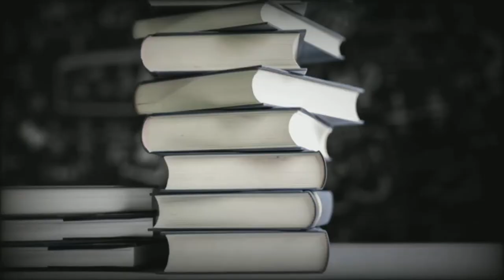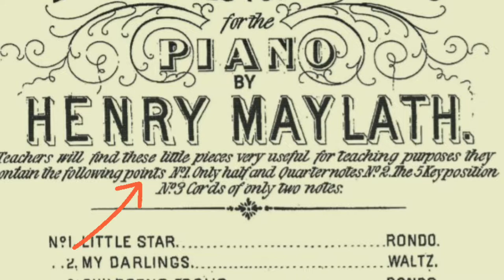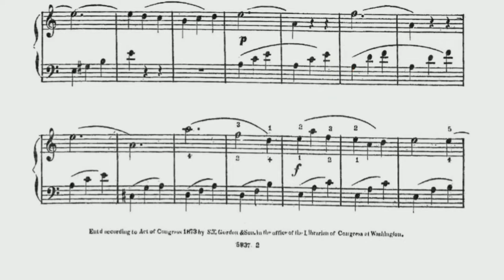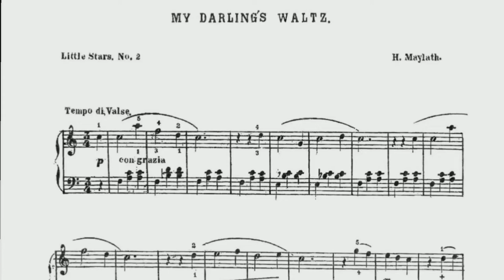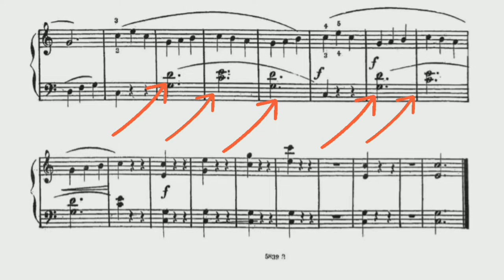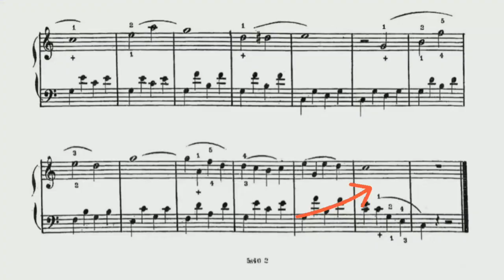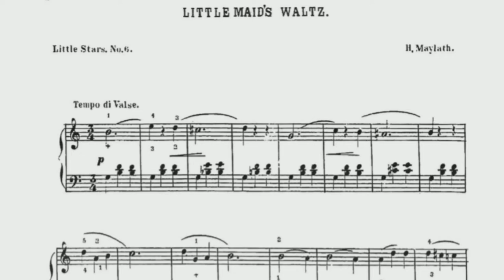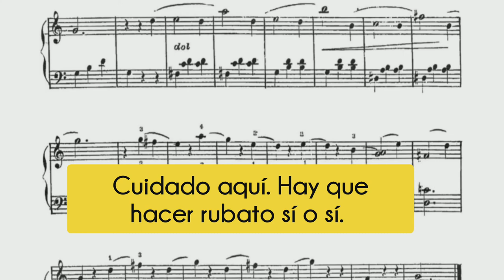TWINKLING STARS - HENRY MAYLATH: 6 OBRAS PARA LA TÉCNICA E INTERPRETACIÓN PIANÍSTICA (INVESTIGACIÓN)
Hola, Pianistas. Esta es mi investigación  sobre un conjunto de gran valor: "Twinkling Stars" de Henry (Heinrich Maylath). Nadie habla de este conjunto y tampoco se toca, siendo un  conjunto de gran valor para nosotros los pianistas, especialmente  para los que sois principiantes.

​  BIBLIOGRAFÍA
​- Baker's Biographical Dictionary of Musicians (1919).
​-  Dictionary of Music and Musicians by George Grove, ( 1920).
​- Samson, Jim. 2001. "Romanticism". The New Grove Dictionary of Music and Musicians, edited by Stanley Sadie and John Tyrrell. Londres: Macmillan Publishers.
​- Dahlhaus, Carl. 1985. Realism in Nineteenth-Century Music, traducido por  Mary Whittall. Cambridge y New York: Cambridge University Press.
​- Einstein, Alfred. 1947. Music in the Romantic Era. New York: W. W. Norton.
​- Mason, Daniel Gregory. 1936. The Romantic Composers. New York: Macmillan.

•  Material Audiovisual  para la divulgación
​- Intro: Banco de imágenes y vídeos gratuitos de Pexels, videezt y pixabay) Retratosde Archivos oficiales con  dominio público:  PNG de  J.S.Bach: Retrato original por el artista Elias Gottlob Haussmann.

​-🎶🎹  CONJUNTO ORIGINAL🎶🎹:  Links de acceso gratuito  de todo el conjunto. Está  digitalizado en la web de la biblioteca del congreso de EE.UU. Es de dominio público y se puede ver y descargar sin problemas. Pero también dejaré en Drive el conjunto de piezas (son exactamente las mismas que las de la biblioteca del congreso, ya que han sido descargadas de allí).
​Maylath, H. Little Star Rondo . Gordon & Son, ST, Nueva York, monográfico, 1873. Notated Music. Obtenido de la Biblioteca del Congreso.

​Maylath, H. My Darling's Waltz . Gordon & Son, ST, Nueva York, monográfico, 1873. Notated Music. Obtenido de la Biblioteca del Congreso.

​Maylath, H. Rondó de juegos infantiles . Gordon & Son, ST, Nueva York, monográfico, 1873. Notated Music. Obtenido de la Biblioteca del Congreso.

​Maylath, H. Pequeños soldados a la marcha del frente . Gordon & Son, ST, Nueva York, monográfico, 1873. Notated Music. Obtenido de la Biblioteca del Congreso.

Maylath, H. Trotty Horse Polka Mazurka . Gordon & Son, ST, Nueva York, monográfico, 1873. Notated Music. Obtenido de la Biblioteca del Congreso.

Maylath, H. Little Maid's Waltz . Gordon & Son, ST, Nueva York, monográfico, 1874. Notated Music. Obtenido de la Biblioteca del Congreso.

​ •Pieza Original en Drive (Lo mismo que en la biblioteca del congreso, pero todo junto)

​Muchas Gracias ❤️🎹
- Derechos y acceso de La Biblioteca del Congreso de Música para la Nación: partituras estadounidenses, ca. La colección de 1870 a 1885 es de dominio público y es de uso y reutilización gratuitos. Línea de crédito: Biblioteca del Congreso, División de Música

​Secciones vídeo:
​00:00 - 00:52  INTRO
​00:52- 05:11 CONTEXTOS: HISTÓRICO, MUSICAL Y DEL AUTOR.
​​05:11 - 09:12 ANÁLISIS E INTERPRETACIÓN PIEZA 1 (LITTLE STAR, RONDO)
​09:12 - 10:59 ANÁLISIS E INTERPRETACIÓN PIEZA 2 (MY DARLING'S WALTZ)
​10:59 - 12:10 ANÁLISIS E INTERPRETACIÓN PIEZA 3 (CHILDREN'S FROLIC, RONDO)
​12:10 - 13:09 ANÁLISIS E INTERPRETACIÓN PIEZA 4 ( LITTLE SOLDIERS TO THE FRONT, MARCH)
​13:09 - 14:38 ANÁLISIS E INTERPRETACIÓN PIEZA 5 (TROTTY HORSE, POLKA MAZURCA)
​14:38 - 16:37 ANÁLISIS E INTERPRETACIÓN PIEZA 6 LITTLE MAID'S WALTZ
​16:37 - 16:46 FINAL

​•Obra: Lo que explico y toco yo misma, es la demostración de este conjunto "Twinlking Stars".  La música de la intro es  generada por youtube como "Background music horror".

​* Enlaces de interés* :
si quieres clases online, o  alguna colaboración de negocio.